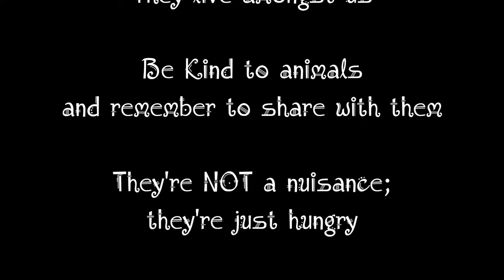Cute Raccoon Baby Visits at Our Back Door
To delight the child in all of us, enjoy a musical visit with this baby raccoon!  Like all children, he enjoys sweet treats.  Even in the California "big city suburbs", wild animals live amongst us!